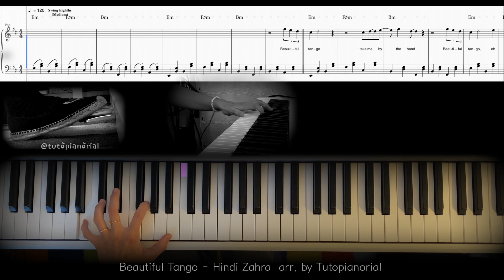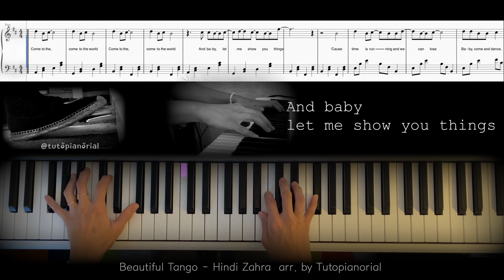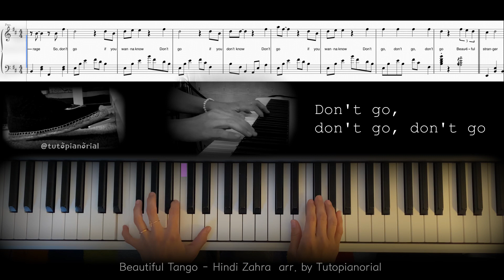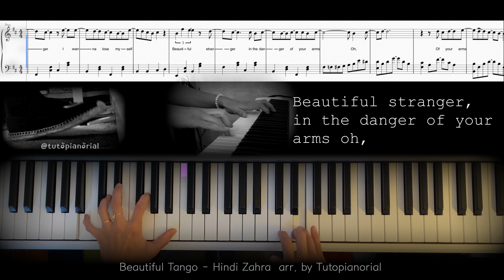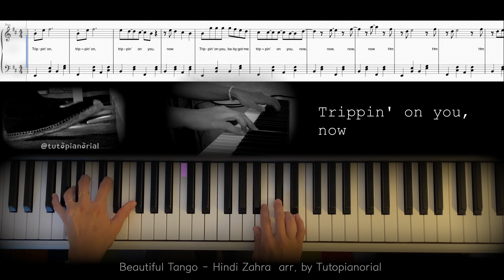Beautiful Tango - Hindi Zahra 🎹 piano | sheet music | pedal | Lyrics | Chords 뷰티풀 탱고 - 힌디 자흐라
Beautiful Tango - Hindi Zahra  Piano Cover
뷰티풀 탱고 - 힌디 자흐라 피아노 커버

오픈 채팅으로 연락 주세요.
[튜토피아노리얼 카카오톡 오픈채팅 링크]